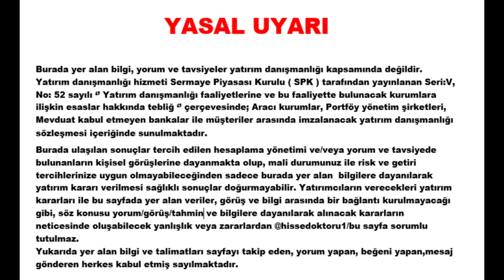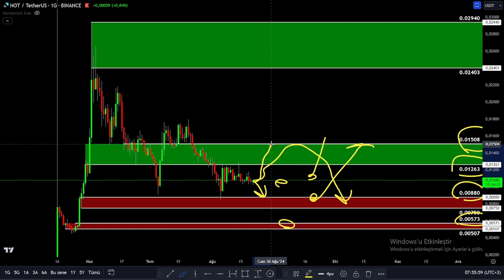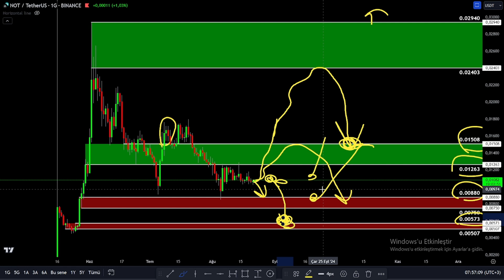NOT COİN ÖNEMLİ DESTEK VE DİRENÇ BÖLGELERİ